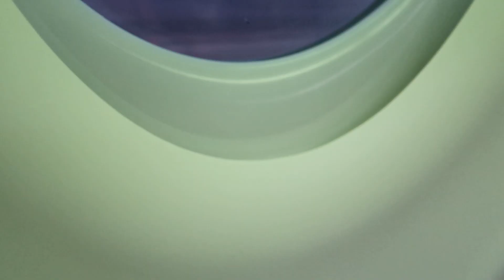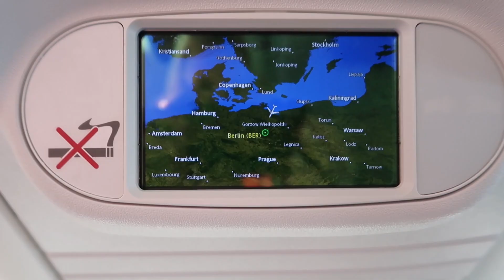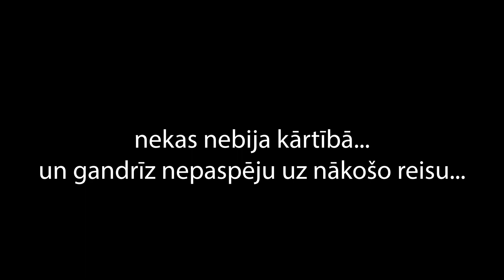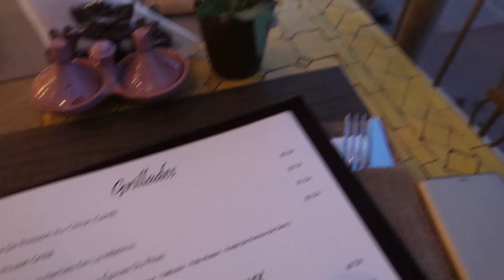🇲🇦 DODOS UZ MAROKU - mans pirmais solo lidojums un sajūtas Marakešā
Lai sākas mans pirmais un ļoti gaidītais sapnis - ceļojums sev pašai!
šoreiz izvēle krita par labu Marokai un kāpienam Atlasa kalnos 🇲🇦🗻🌍
Āfrikas kontinentā esmu pirmo reizi mūžā un izbaudu katru šeit pavadīto brīdi.

šajā video mani 2 lidojumi turp, kā arī muļķīga kļūda Berlīnes lidostā, kuras dēļ gandrīz reisu uz Marakešu nokavēju...

izejot no Marakešas lidostas apņem pavisam citādas sajūtas kā jebkur Eiropā - arābu pasaules trakums, troksnis, satiksme, vecpilsētas burzma ar rolleriem, ēzelīšiem, zirgu pajūgiem un ļoooooti daudz smilšu krāsas Dacia takšiem 😂

pirmo vakaru pavadu nelielā pastaigā, apskatot slaveno tirgus laukumu un paēdot savu pirmo tadžīnu rooftop terasē uz jumta 😊

Video filmēts ar Canon G7X mark II j